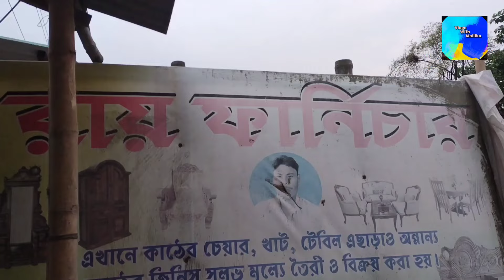প্রতিদিনের বিকেল টা যদি এভাবে কাটতো তাহলে ভালোই হতো //Evening vlog // Bengali Vlog//